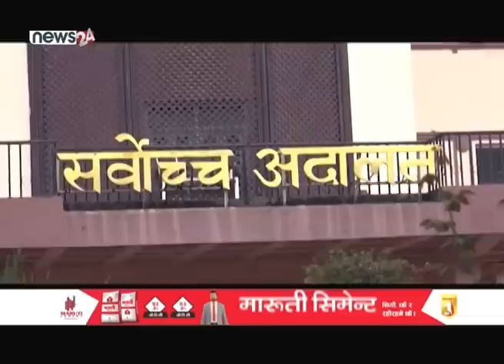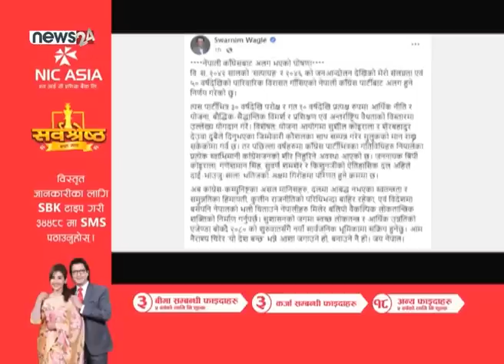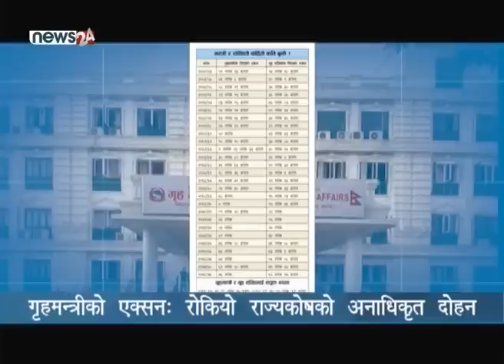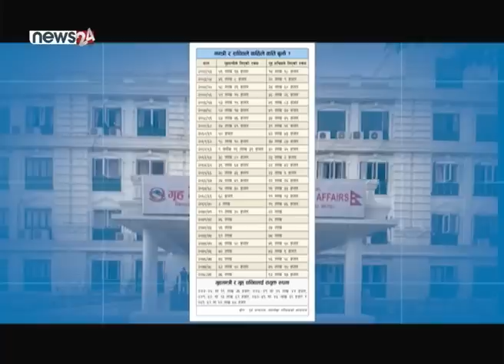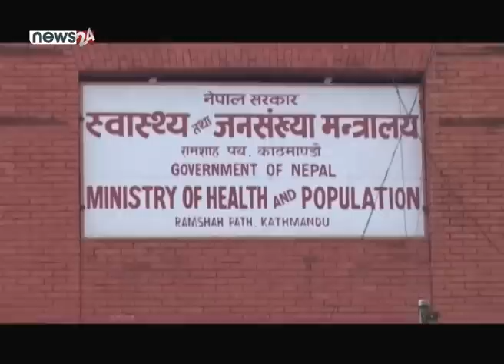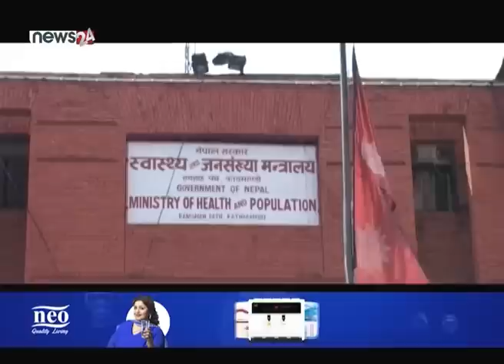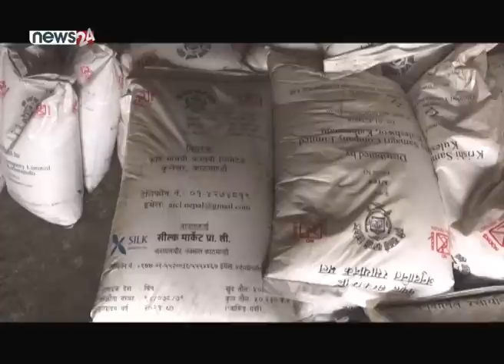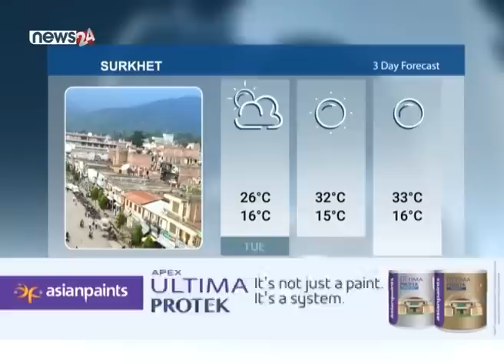रवि लामिछानेविरुद्ध उजुरीको खात । उपनिर्वाचनले बिच्कियो एमाले । बाटो बिगार्ने टेलिकमलाई फोहोरको चाङ।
देशको अर्थतन्त्र थप संकट उन्मुख छ । तर सरकार अर्थतन्त्र सुधारका लागि ठोस योजना र कार्यक्रम लागू गर्न पटक्कै अग्रसर देखिदैन । राजनीतिक नेतृत्व संकुचित स्वार्थ र दाउपेचमै लिप्त रहने अनि सरकार चरम अस्थिर बनिरहने हो भने आगामि दिन थप जोखिमपूर्ण हुने देखिन्छ ।
मंसिर चारको चुनावी परिणामले कुनै एक दललाई स्पष्ट बहुमत नदिएका कारण एकभन्दा बढी दलहरुको मिलिजुली सरकार ब्यहोर्नुपर्ने स्थिति छ । दलहरु यदि देश र जनताप्रति जिम्मेवार हुन्थे भने यस्तो जटिल परिस्थितिमा दलीय स्वार्थ भन्दा माथि उठेर बृहत्तर हितका लागि पहल लिनुपर्ने हो । देश संकटबाट गुज्रिएको हेक्का राख्दै कसरी हुन्छ स्थिर र कामकाजी सरकार होस् भन्नेमा नेताहरुको जोड हुनुपर्ने हो । देशको बिग्रदो स्थितिलाई सपार्नका लागि मुख्यतः राजनीतिक नेतृत्व नै गम्भीर बन्नु पर्ने हो । तर यहि हो मौका भन्ने शैलीमा दलका नेताहरु सत्ता भागबण्डामा हानथाप गरिरहेका छन् । एक सिट सांसद हुने दलका लागि पनि सरकारमा भागबण्डा चाहिएको छ । मन्त्री बन्न र राज्यको ढुकुटीबाट लाभ असुल्नका लागि तँछाडमछाड चलिरहेको छ । जबकी यतिबेला त कसरी हुन्छ राज्यकोष बचाउने, खर्चका दायराहरु घटाउने, मितव्ययी हुने र आर्थिक संकटबाट देशलाई बचाउनमै एकसूत्रीय जोड लगाउनु पर्ने थियो ।
आर्थिक संकटबाट गुज्रिदा जसरी कुनै व्यक्ति, परिवार वा संस्थाले फजुल खर्च कम गर्दै आम्दानीमा जोड गर्छन्, ठीक त्यसैगरी नेतृत्व र नीति निर्माण तहमा हुनेहरुले पनि देशको चिन्ताजनक स्थितिलाई बुझेर तत्कालै बचाउको नीति लिनुपर्ने हुन्छ । राष्ट्रपति, प्रधानमन्त्री र मन्त्रीहरु स्वयंले अगुवाइ लिएर पहिले त आफ्नै लागि हुने गरेको फजुल खर्चमा अधिकत कटौती गरेर उदाहरण प्रस्तुत गर्दै मातहतलाई पनि मितव्ययी हुनका लागि प्रेरित गर्नुपर्ने बेला हो यो । तर हाम्रा राष्ट्रपति, प्रधानमन्त्री, मन्त्री, सांसद, नेता, कर्मचारी र सरोकारवालाहरु झन्झन् स्वार्थी र वेपर्वाह बनेर देश र जनतालाई थप संकटतर्फ धकेलिरहेका छन् । बेलैमा आफ्नो मतिसँगै देशको स्थितिलाई पनि सुधार्न सम्बन्धित सबैलाई जनताको तर्फबाट गम्भीर आग्रह छ ।

१. उपनिर्वाचनका उम्मेदवारविरुद्ध उजुरी दिने समय सकियो, चितवनमा रास्वपाका उम्मेदवार रवि लामिछानेविरुद्ध चार उजुरी दर्ता, रविको राहदानी विवाद मुद्दाको सुनुवाई बुधबार ।।

२. सरकारमा सहभागी भएको झण्डै डेढ महिनापछि एमाले मधेस प्रदेश सरकारबाट बाहिरियो, चार मन्त्रीले बुझाए मुख्यमन्त्रीलाई राजीनामा, केन्द्रको समीकरण अनुसार सरकार पुनर्गठनको तयारी ।

३. संसदीय राजनीतिमा माओवादीको निरन्तर ओरालो यात्रा, सत्ता जोगाउन उपनिर्वाचनमा गठबन्धन उम्मेदवारहरुलाई प्रचण्डको साथ, प्रधानमन्त्रीमा उत्साह हुँदा कार्यकर्तामा आक्रोश ।

४. पर्साको वीरगञ्ज महानगरपालिका र नेपाल टेलिकमको द्वन्द्व चर्कियो, अप्टिकल फाइबर बिच्याउन भन्दै भत्काएको सडक नबनाएपछि टेलिकम कार्यालय अगाडि नै महानगरको फोहोर ।

५. र, जावलाखेल युथ क्लव ए डिभिजन लिगको शीर्ष स्थानमा उक्लियो, सातदोबाटो युथ क्लव दुई एक गोल अन्तरले पराजित, एनआरटी र चर्च व्वाईज बराबरीमा रोकिए ।।